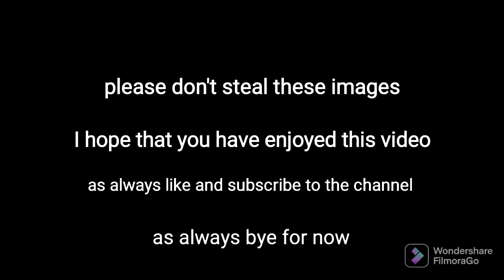trains at Stafford and Tamworth 9th November 2022